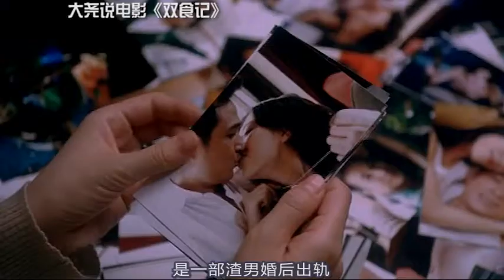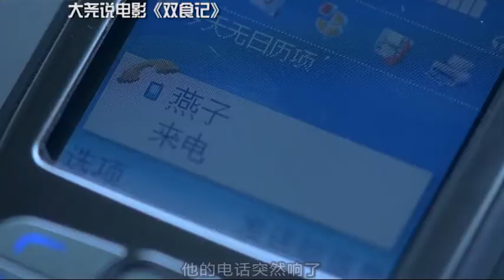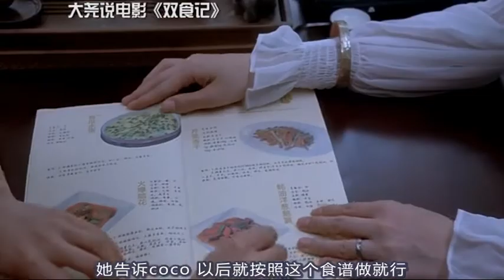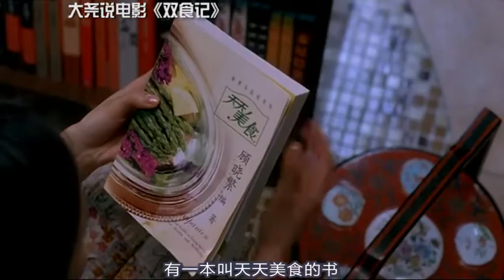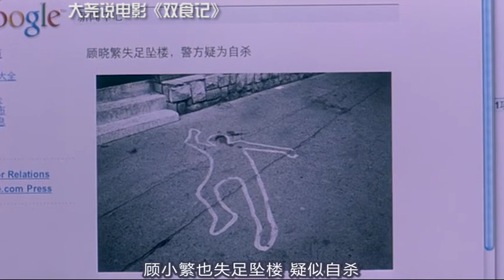【大尧出品】渣男吴镇宇婚后出轨，妻子为了报复他，竟然在菜中下毒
《双食记》是一部爱情悬疑片，电影讲述了出轨渣男遭到老婆报复的故事，悬疑电影、经典电影、香港电影、高分电影、爱情电影。